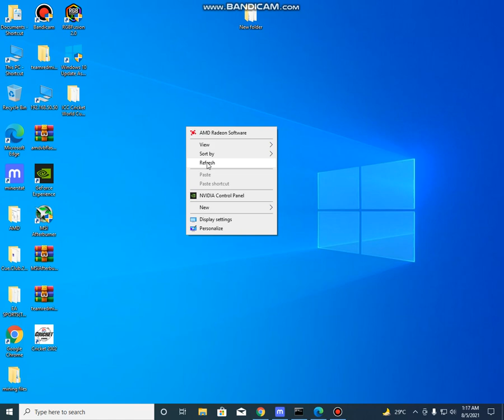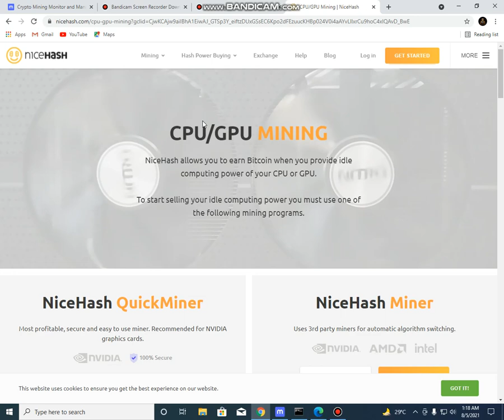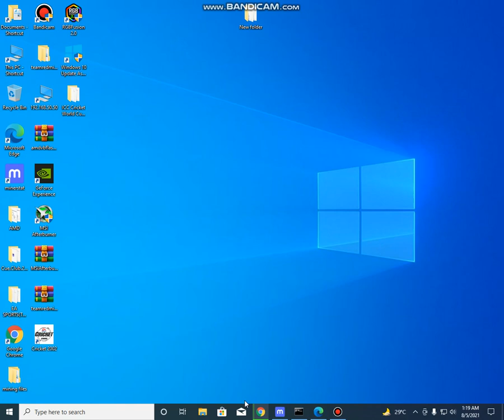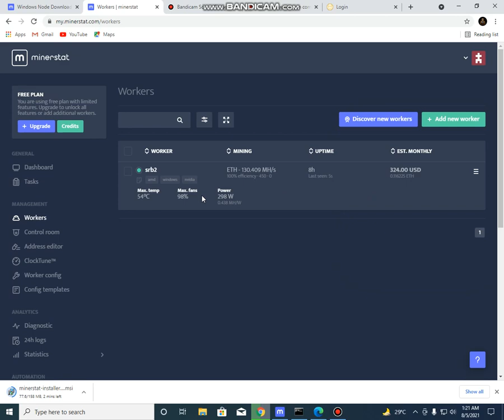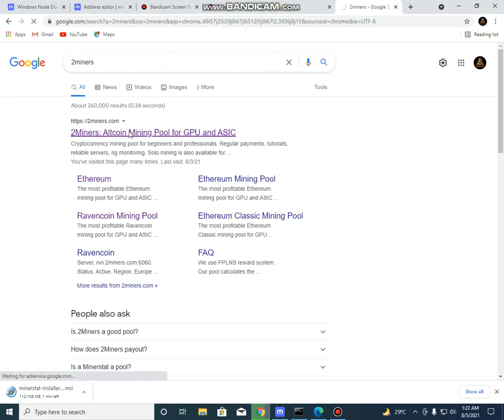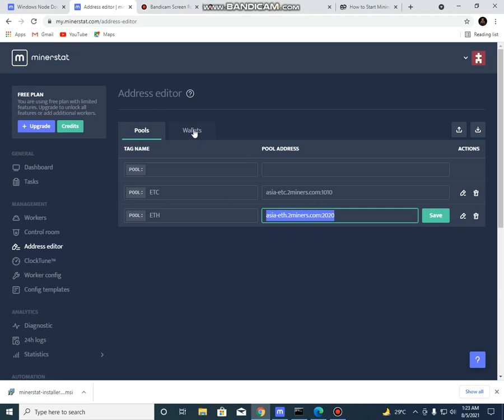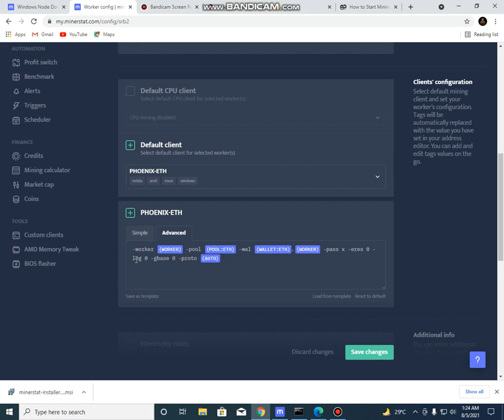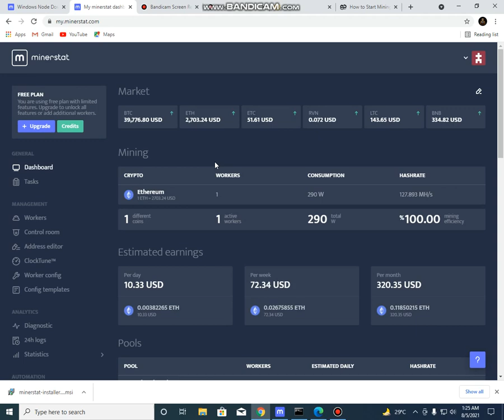How to start mining? how to use minerstat tutorial video and reward